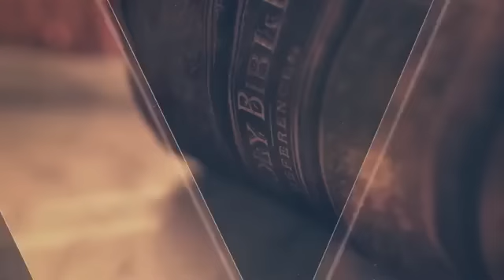Êxodo 20 - Pr. Ronaldo